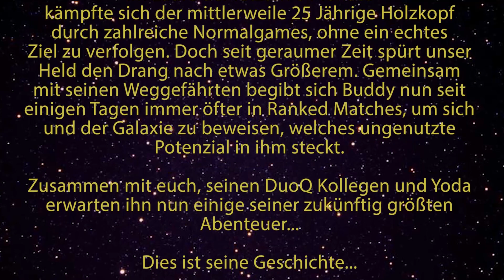DER AUFSTIEG - LOL Funny MONTAGE mit YODA im RANKED - 2015 Ranked German Malphite Top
Meine Maus:
Logitech G502 Proteus Core Tunable Gaming Maus

Mein Mauspad:
Logitech G440 Hard Gaming Mauspad

Mein Keyboard:
Perixx PX-1800 Gaming Tastatur